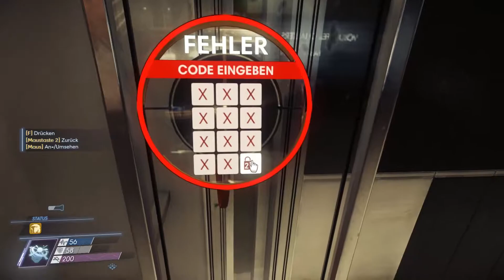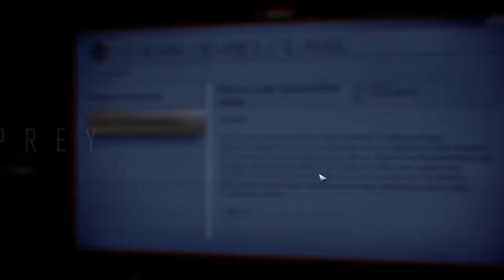Let's Play Prey #37 Feinde schlachten [German]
Prey Let's Play. Auf Deutsch/German

Prey

In Prey erwachen Sie an Bord der Raumstation Talos I, die im Jahr 2032 um den Mond kreist. Sie sind der Hauptproband eines Experiments, das die Menschheit für immer verändern soll – aber etwas läuft fürchterlich schief. Die Raumstation wurde von feindseligen Außerirdischen überrannt und nun werden Sie gejagt. Während Sie sich den dunklen Geheimnissen der Talos I und Ihrer eigenen Vergangenheit stellen, müssen Sie vor allem eines: überleben! Dabei können Sie nur die Werkzeuge nutzen, die Sie auf der Station finden. Darüber hinaus helfen Ihnen nur Ihr Verstand, Ihre Waffen und bewusstseinsverändernde Fähigkeiten. Das Schicksal der Talos I und allen an Bord liegt in Ihren Händen.